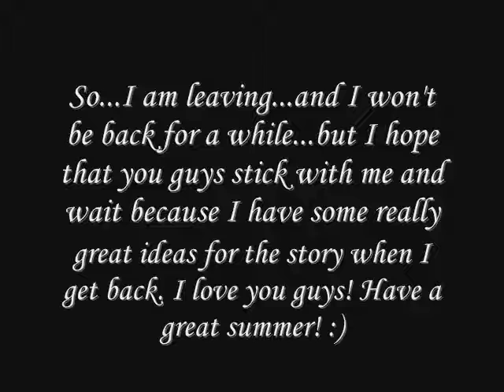You Can- Chapter 75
Joe's POV:
"Sorry, I guess we're just surprised." Kevin smiled.
"Yeah, we didn't expect you to be all in love." Nick smiled after Kevin, and then I just looked at Rory.

Here I had been focused on Gray loving Rory, and I didn't even consider the idea that Rory loved him back. Did she? No! She just can't! He is just wrong... all wrong! He is not the person that she should be with! She should be with someone better than him! She couldn't seriously love him! She could not be in love with that guy...

"Let's do something." I suggested, trying to hide the discomfort that I was feeling about the whole conversation.
"Like what?" Kevin asked.
"How about we make brownies?" Rory asked. "You guys havent had any of my world famous brownies in a while."
Oh, I had missed those brownies!
"YES!" All three of us screamed excitedly.
"I thought you guys would like that." Rory joked.

We all went into the kitchen, where Rory made the best brownies that I had ever tasted in my entire life. Man, I had missed those brownies almost as much as I had missed her... well, not quite... but you know what I mean! After we finished off the whole pan- yes, the whole pan- Gray called Rory. I couldn't really hear their conversation... not that I was listening to it or anything- psh no! But I gathered that he was going to come over. Great. Way to rain on the party Gray! Can't he just go surfing or something?

"Gray is coming over." Rory smiled. "If that's okay."
"Sure." Kevin and Nick said at the same time. I just nodded my head in agreement.

A few minutes later, there was a knock on the door. I can only imagine who that could be! Rory rushed to the door to let him in, and he swallowed her up in a hug the moment that he saw her. He turned and then shook Nick and Kevin's hand... and he just gave me a slight nod...  I guess things were still tense between us after last night.

"Hey guys, nice to see you again." He said to Kevin and Nick. "It's been a while."
"Yeah, it has." Kevin smiled.
"Did you tell Rory that we were having a barbeque tonight?" Nick asked me. Crap... I had completely forgotten about that!
"No, I guess I was too caught up with everything." I smiled at Rory, and she smiled back. "But, Rory... I would love it if you came to the barbeque tonight."
"I would love to come." Rory smiled at me. I'm glad she wasn't mad that I hadn't mentioned it before. In fact, she seemed really excited for the party tonight.

"And of course you can come to Gray." Kevin said cordially. Man, why did Kevin always have to be so nice?! I didn't want Gray to come! He would just make things... he would make things... bad, yeah bad!

"Sounds cool." Gray said casually. "I'll be here."
"Awesome." Nick nodded.
"If we are having a party tonight, I better go home and get ready." Rory said.

Great, she was leaving. But at least she would be coming back to the party later... even if she was coming with that guy.

"See you tonight!" I said eagerly. Man, there was that acting like a nerd thing again. I hugged her, and then she and Gray both left. I guess he was going back to his house to get ready for the party too. They both left, leaving me with my brothers again
As soon as they were both out the door, they both turned to look at me and started laughing.

"See you tonight!" They both said mockingly before they erupted in laughter again. Ugh, I hate being tormented by these two egg heads! Brothers... can't live with em... and heck... you just can't live with em!

"Shut it guys." I groaned.
"Since when were you so pathetic?" Kevin asked jokingly.
"Yeah Joe... maybe you like her again." Nick teased.
"I don't like her like that, okay?" I tried to convince them... but it just wasn't working. I mean, they weren't ever going to believe me. They had it in their heads that Rory and I were going to magically fall in love one day... that we were meant to be or something. And sure, two years ago... I loved her... but I was young then... young and stupid... and now I see that we are just better off as friends. She is with Gray, I am with Sasha, and we are best friends. Maybe that was our fate- just to be friends forever. But then again, maybe my brothers were right... maybe there was supposed to be something more.

Shaking the thoughts from my mind, I turned to look at both of them and smiled.

"Let's set up for the party." I suggested.

They both agreed, and then we went into the backyard and started setting up everything. For some reason, I wanted everything to be perfect... I wanted it to be special.
Why is it that Joe wants everything to be perfect? Could it be love??? ;)